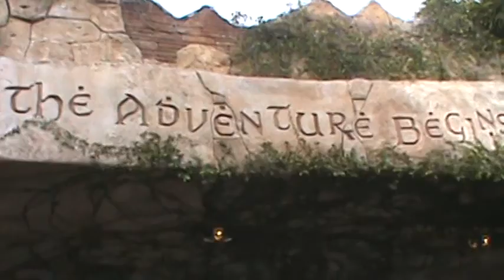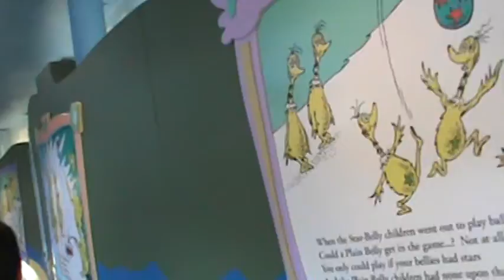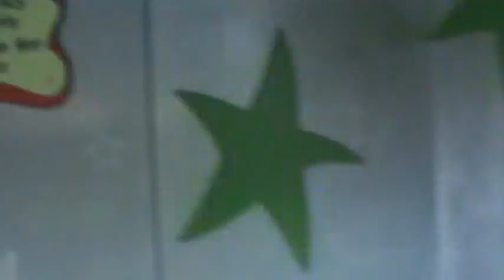Universal Orlando Heroes Autumn fun part 4